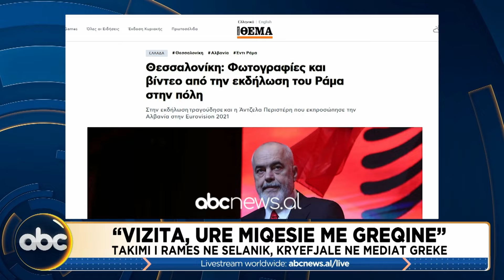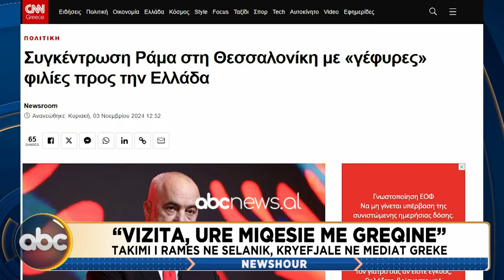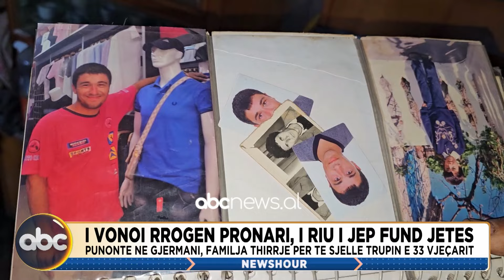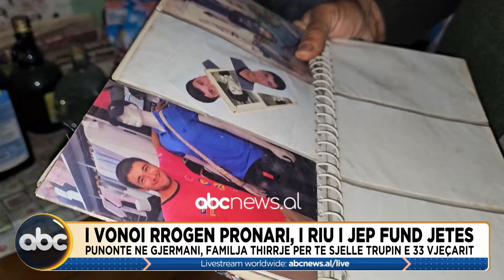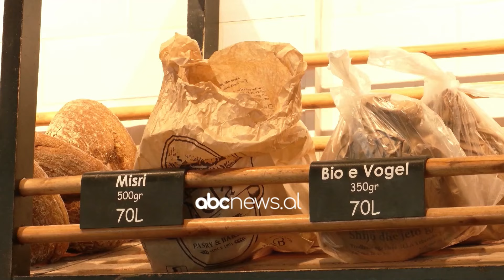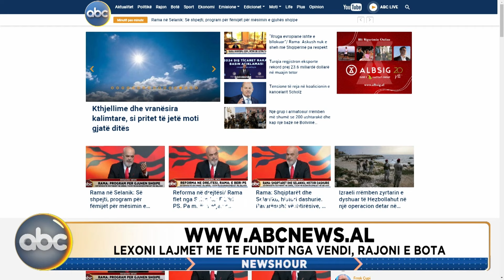Newshour, ora 15:00 - 3 Nentor 2024 | ABC News Albania